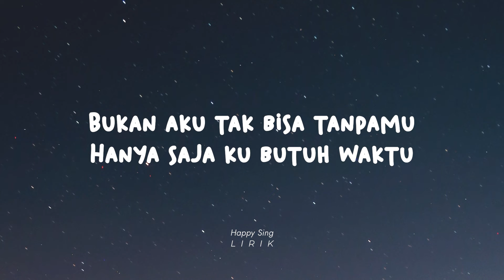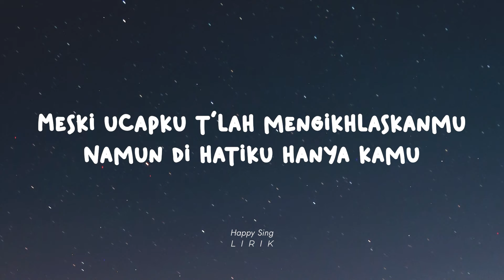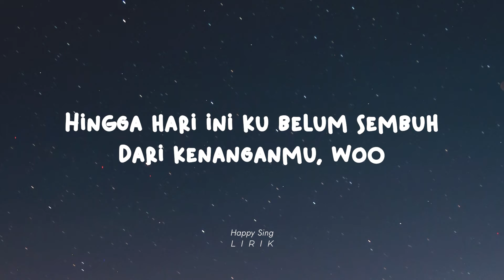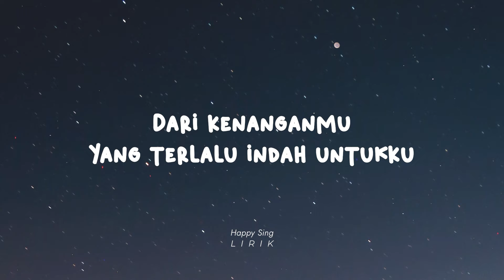Della Firdatia - Belum Sembuh (Lirik)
Della Firdatia - Belum Sembuh (Lirik) semua hak milik artis dan label asli.